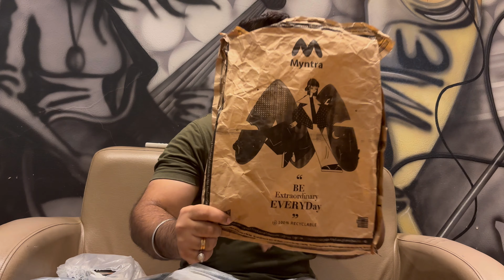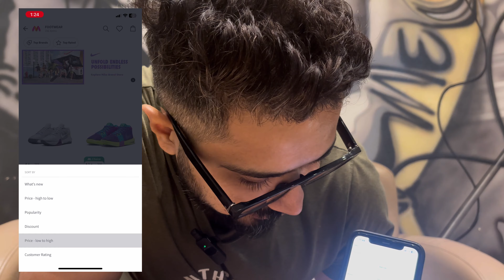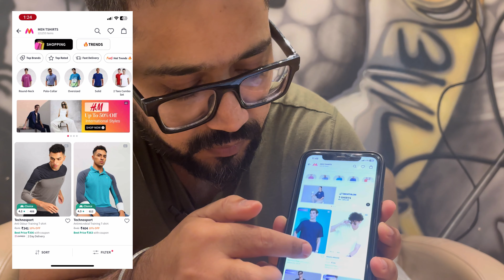Top 5 affordable Branded Tshirt for Man || T-Shirt Haul Review | 2024 | VIBE WITH ANU DHIRU.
5 Best Branded T Shirts For Men 🔥 Roadster And Here & Now Boys T Shirt Haul Review | 2024